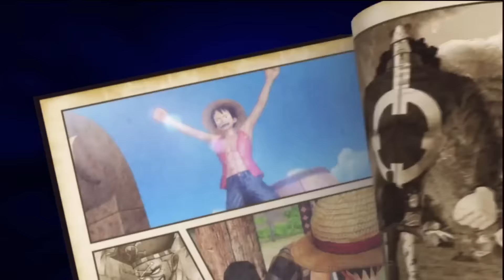Videojuegos Basados en Anime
Hola! en éste video menciono los mejores videojuegos basados en series de anime.
VIDEOJUEGOS DE ANIMES
LOS MEJORES VIDEOJUEGOS DE CARICATURAS
JUEGOS HENTAI PC DESCARGAR
ANIME EN LOS VIDEOJUEGOS
HISTORIA DEL ANIME
CURIOSIDADES EN LOS VIDEOJUEGOS
CURIOSIDADES DEL ANIME